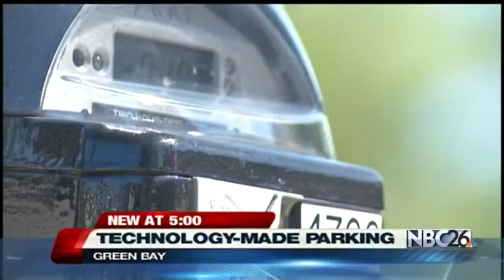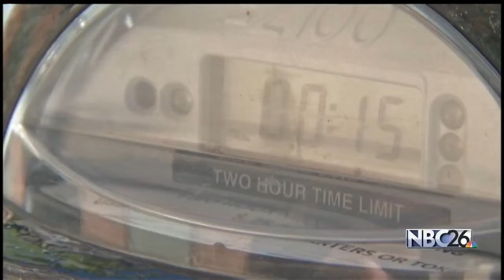City of Green Bay Considering Updating Parking Meter Technology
Cities like Milwaukee have already made the change, so the question is when will Titletown?